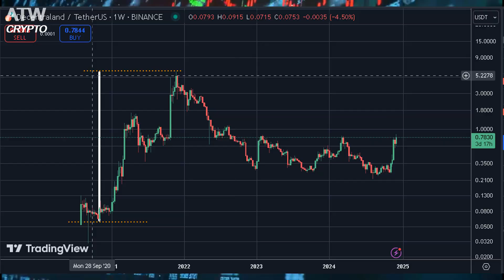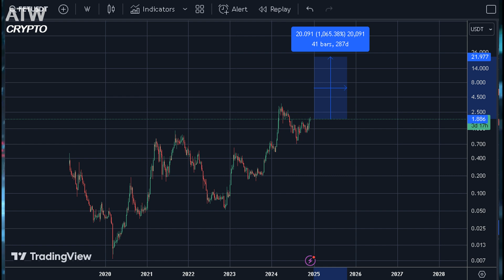4 Cryptocurrencies to Buy Now for Big Gains in 2025!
Looking to capitalize on the next Bitcoin bull-run and make the most of altseason? In this video, we reveal 4 cryptocurrencies and altcoins to buy now that could deliver big gains by 2025. Whether you're a seasoned investor or new to the crypto market, these picks are positioned to thrive in the upcoming Bitcoin surge. Don’t miss your chance to get ahead of the cryptocurrency boom!